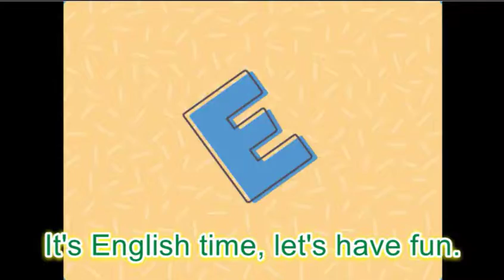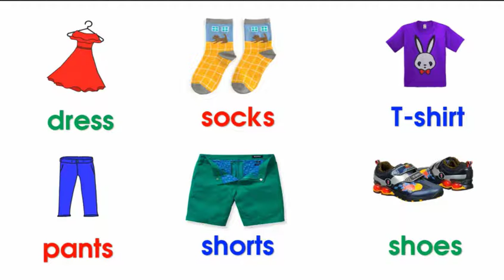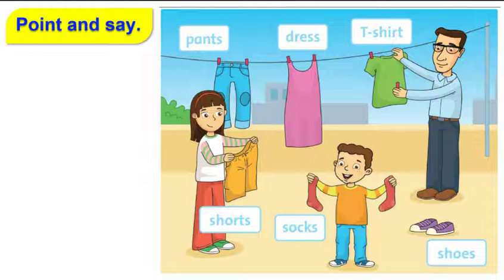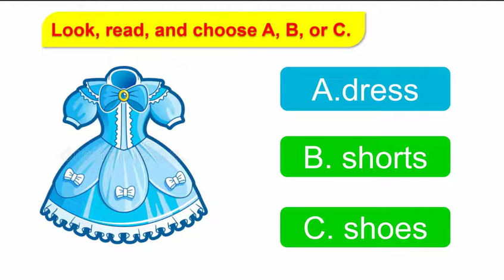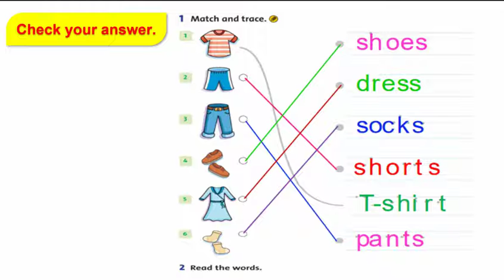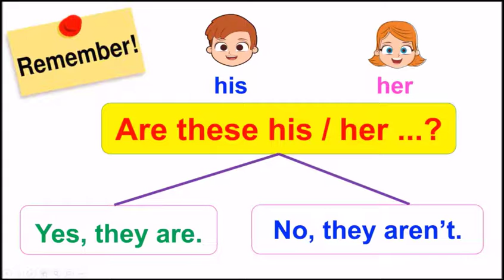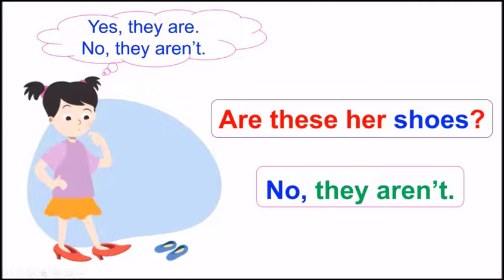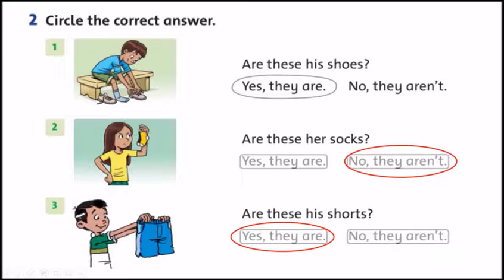Week 13 Grade 2 Unit 3 Lesson 1,2